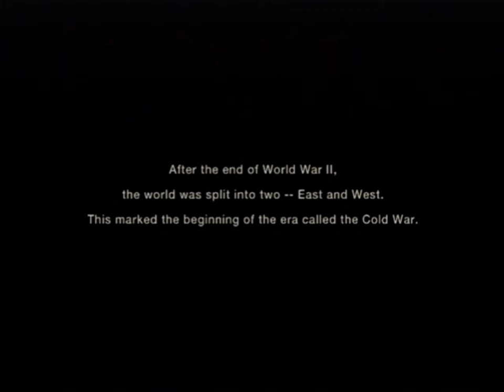MGS3 【KEROTAN】 PLAY 1kero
E-EX  nokill special Item×